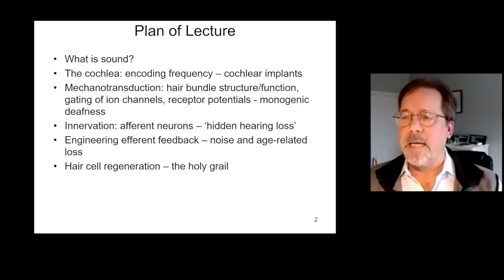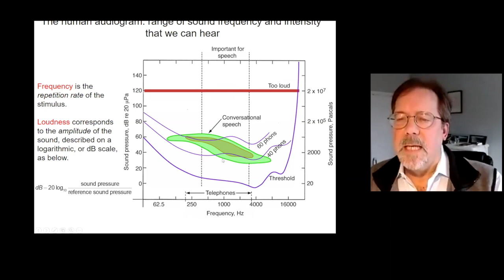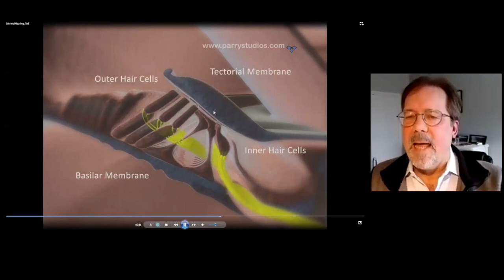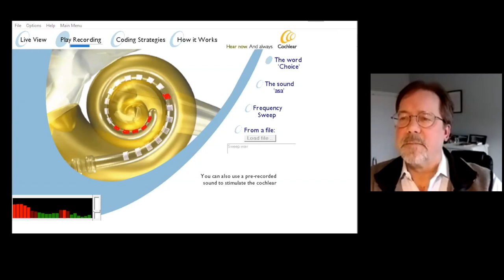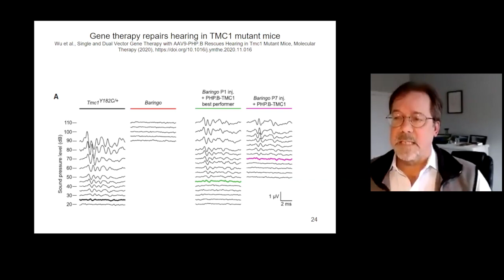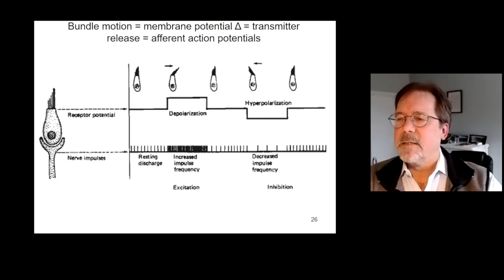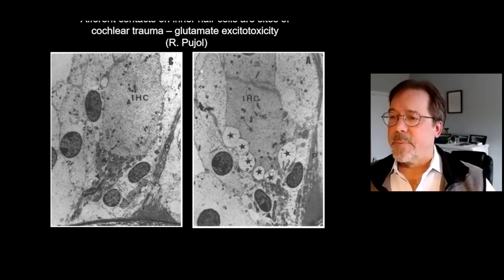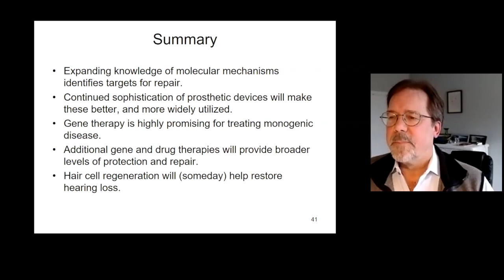How the Ear Hears, and What We Can Do About It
Ever wondered exactly how your ears hear? Does more time using earbuds on your Zoom calls have you worried about hearing loss? Advances in cellular biology and genetics have helped define the molecular mechanisms by which sound is transduced and transmitted to the brain. With this expanding knowledge we can define the root causes of hearing loss, and so design therapeutic strategies. Join Dr. Paul Fuchs to learn about how refined prosthetics, gene therapy, and cellular regeneration are expanding future options for preventing loss or restoring hearing.

Paul Albert Fuchs, Ph.D. is the David M. Rubenstein Research Professor and Vice-chair of Otolaryngology-Head and Neck Surgery.  He's the Director of the Center for Hearing and Balance, an interdepartmental research consortium including faculty from the Schools of Medicine, Engineering and Arts and Sciences.  His NIH-supported research program explores the structure and function of synapses between mechanosensory hair cells and neurons of the inner ear.

To learn more, visit jhu.edu/hopkinsathome